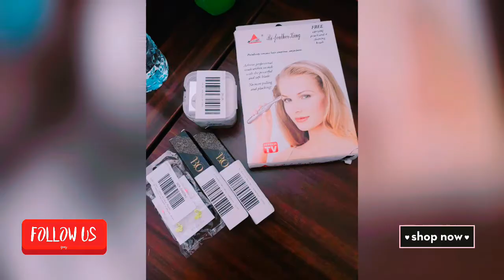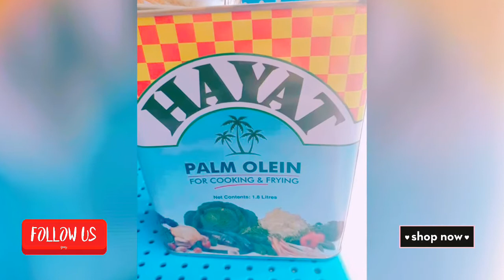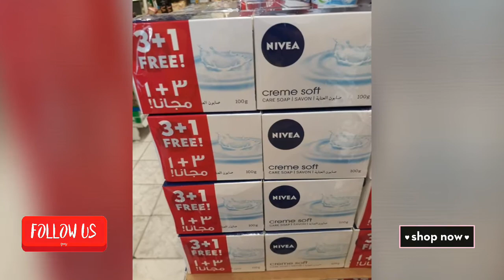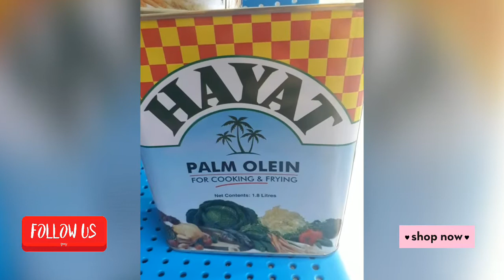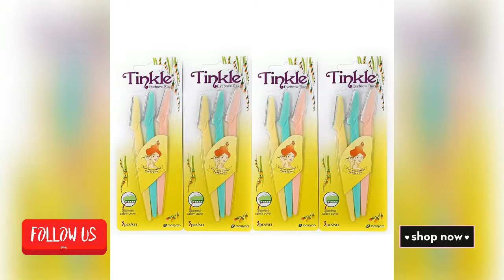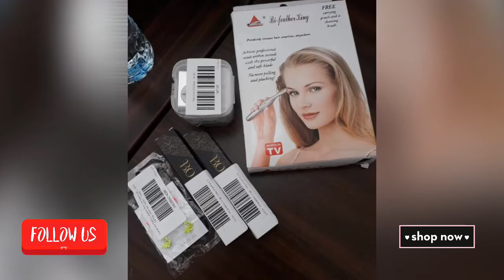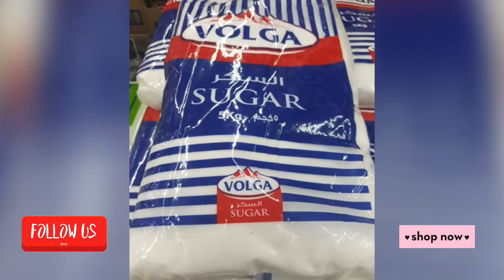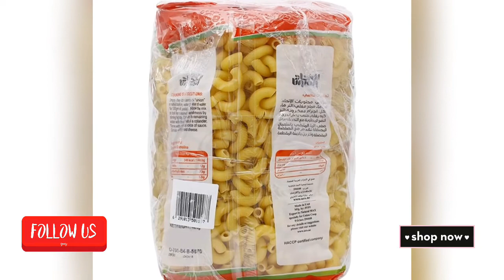NEGOSYONG OFW / MINI SHOP GALORE / ONLINE SHOPPING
Introducing my mini shop online shopping for simpleng negosyong pangkabuhayan. Simple ideas to start your business.

Madiskarteng OFW.